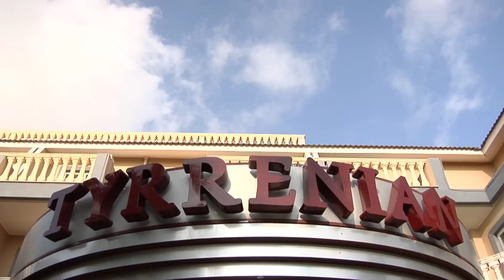Tyrrenian****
Il Tyrrenian Park Hotel, struttura alberghiera di categoria quattro stelle, si trova ad Amantea, sul tratto più affascinante della costa tirrenica calabrese. La struttura imponente, composta da due corpi separati e da più di 2.000 mq di aree verdi, è stata completamente rimodernata dal 2005 ad oggi, grazie alla gestione dei fratelli Coccimiglio. L'ambizioso obbiettivo è stato quello di valorizzare non solo la città di Amantea, ma buona parte della costa tirrenica centrale calabrese, investendo sul settore che da sempre rende la Calabria una delle prime regioni italiane, il turismo.

S.S. 18 Via Stromboli, 227
87032 - Amantea - Cosenza - Calabria